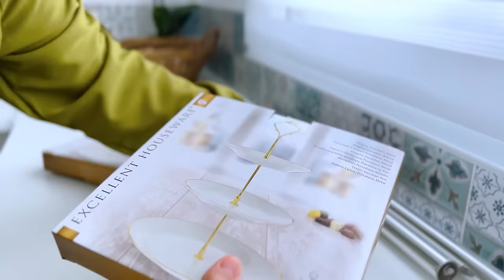VLOG EID EL FITR 2024 - Préparatifs et Brunch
Hello les filles Salam Aleykoum à toutes

J'espère que vous allez toutes bien, je vous souhaites à toutes celles qui le fêtent,  EID MUBARAK .
Allah itakabal mina ou minekoum
En espérant que vous ayez passé une belle journée entourée de ceux qui vous sont le plus cher, une pensée à tous ceux qui ne sont plus parmi nous Allah irahmoum, à ceux qui ont passés cette journée loin de leur famille à l'hôpital
Qu 'Allah soit satisfait de nous

Je vous partage ici un brunch rapide si vous cherchez des idées de recette faites maison pour brunch , voici toutes mes vidéos à ce sujet

La recette des sablés de l'eid ici

La génoise du commerce à été acheté à Auchan ainsi que le crème entière à base de mascarpone
Les portoirs et le film transparent ont été pris chez Action

Sur snap 👻 manizzabymehlia
Sur Instagram Manizza

Manizza ♥️🫶🏼